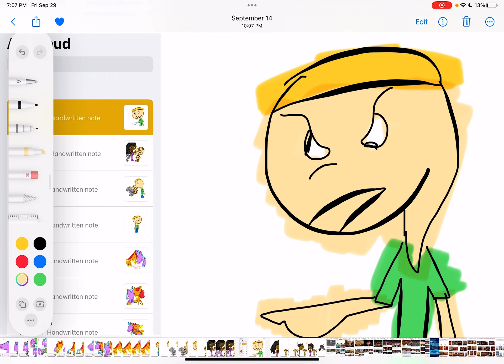Cameron and Annika argue Clifford new series animatic